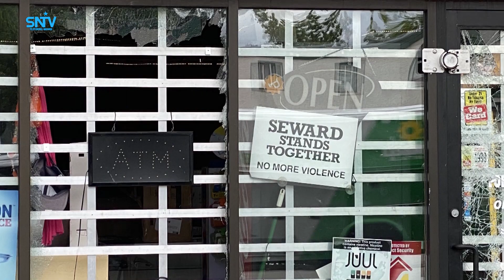Rabshadaha ka dhashay dilka ruux madow ah oo ku sii baahaya gudaha dalka Mareykanka